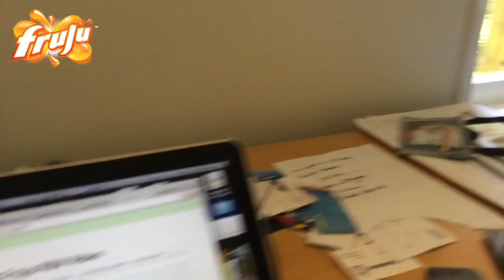Video Title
Video Description